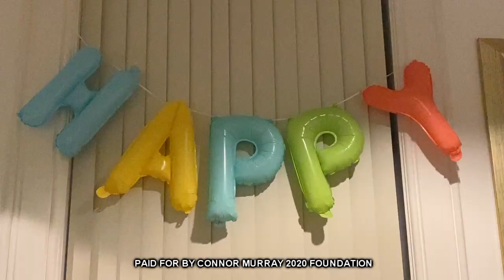Connor Murray For Class Rep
👉GET MOTIVATED AND JUSTSAYYES!